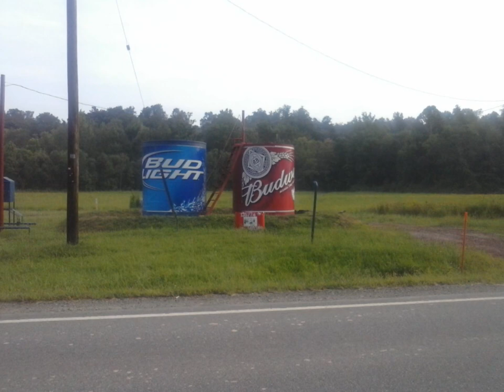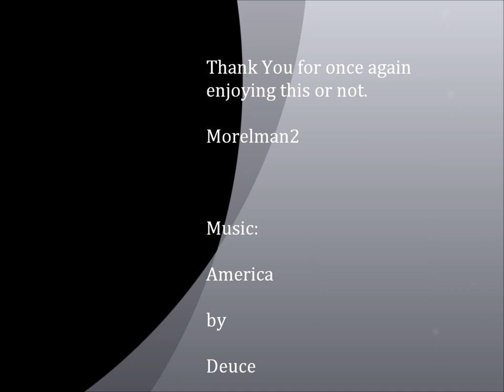My Appalachia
A little glimpse of Meigs County Ohio